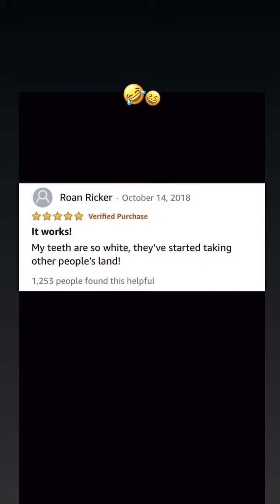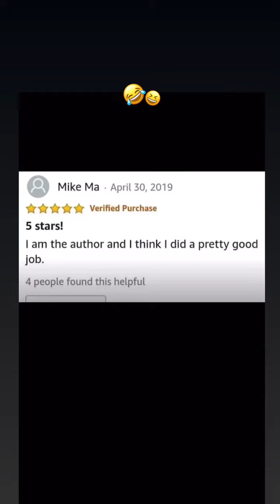😂 • I Love people…